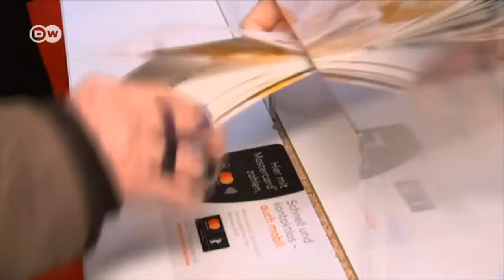Jayro Bustamante, cine social de Guatemala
El guatemalteco Jayro Bustamante, máximo exponente del cine centroamericano actual, presentó en el festival de cine Berlinale su última cinta, "Temblores”. Pía Castro habla con él sobre cine, sociedad, homosexualidad en Centroamérica y muchos otros temas.